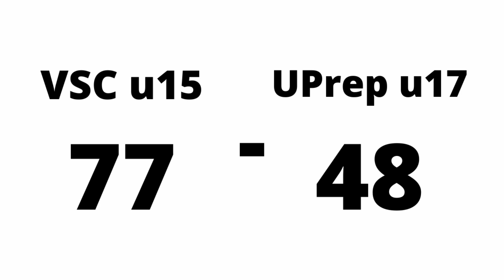VSC u15 vs UPrep u17 July 26 ,2021